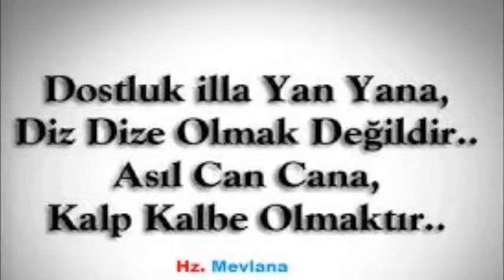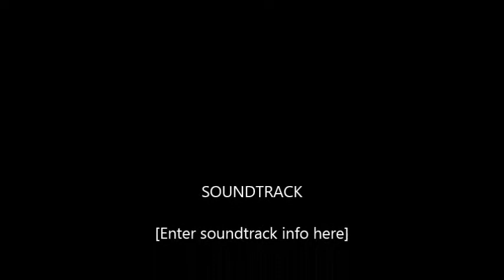SENİ SANA ANLATMAK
Sevgi öylesine bir duygudur ki
Kendi sunar bazen anahtarını
Vefa ve içtenlik olsun yeter ki
Arayan bulur gönül sultanını